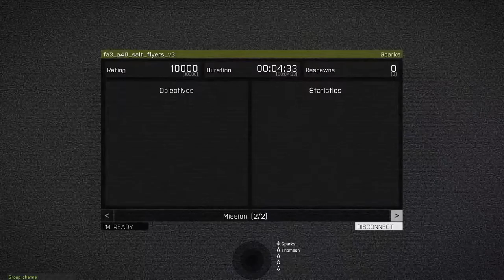Folk ARPS 22 November 2015 - Salt Flyers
Afterparty fun in the 'Salt Flyers' mission from the Folk ARPS session on Sunday 15 November 2015.

Sometimes the best offense is to do nothing...